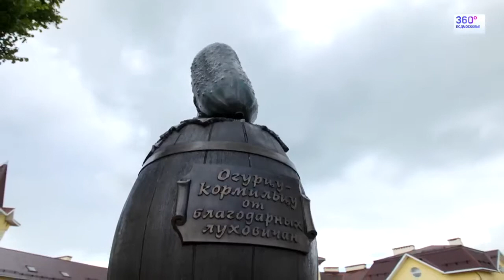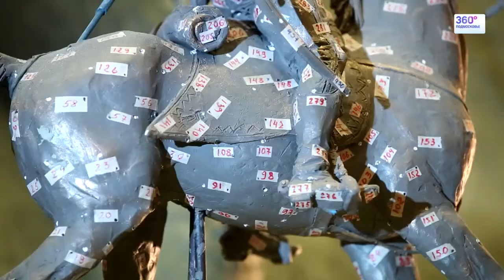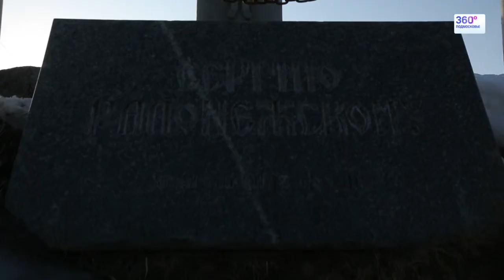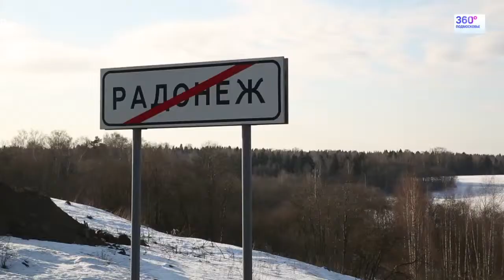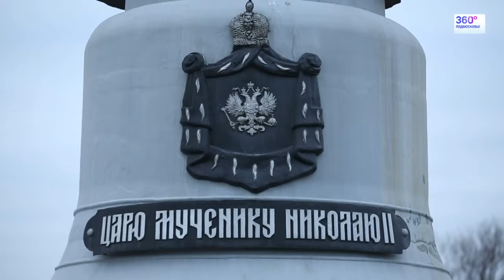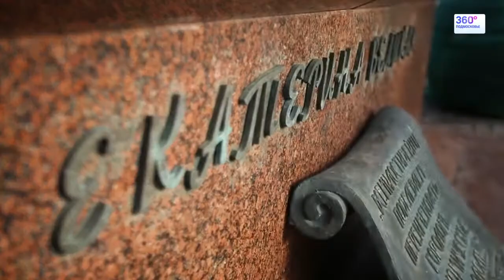FAMOUS SCULPTURES OF RUSSIA AND THEIR HISTORY